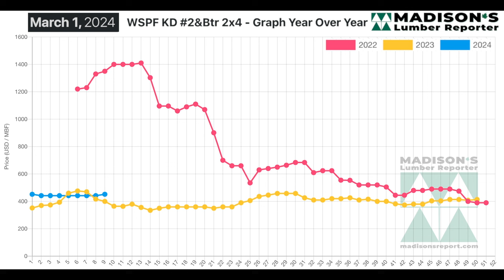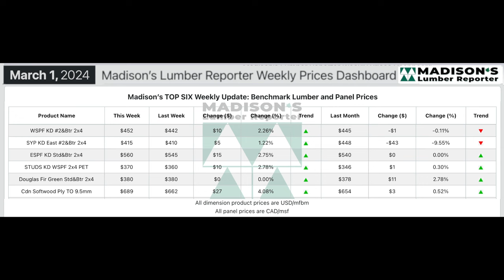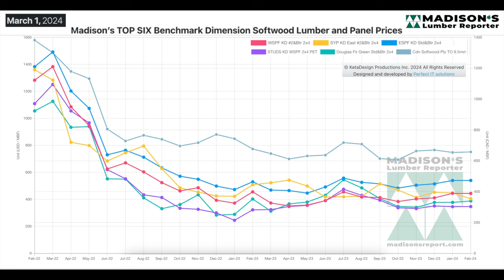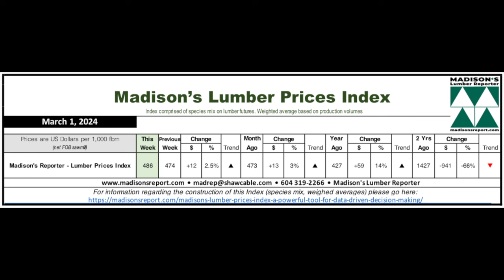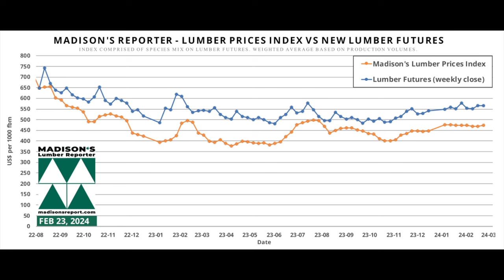Lumber Prices and Market Update: Early March 2024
In the week ending March 1 2024, the price of benchmark softwood lumber item Western Spruce-Pine-Fir 2x4 #2&Btr KD (RL) was US$452 mfbm, which is up by +$10, or +2%, from the previous week when it was $442. This is up by +$8, or +2%, from one month ago when it was $444.
Compared to the same week last year, when it was US$400 mfbm, the price of Western Spruce-Pine-Fir 2x4 #2&Btr KD (RL) for the week ending March 1, 2024 this price was up by +$52, or +13%.